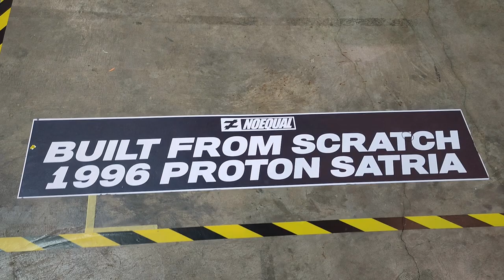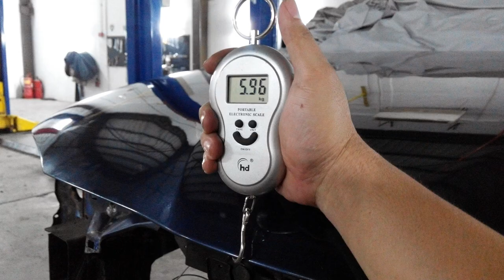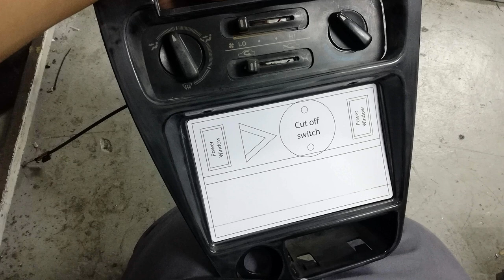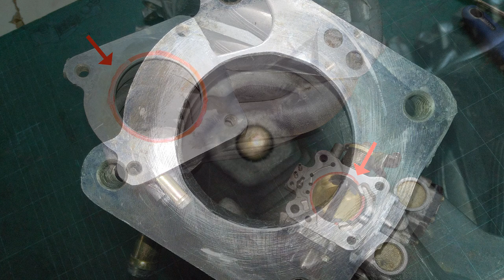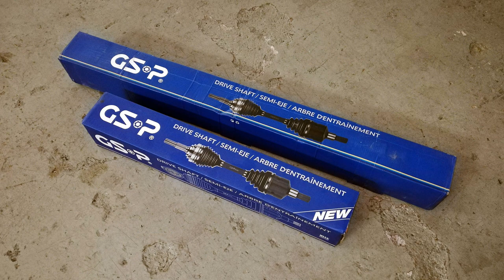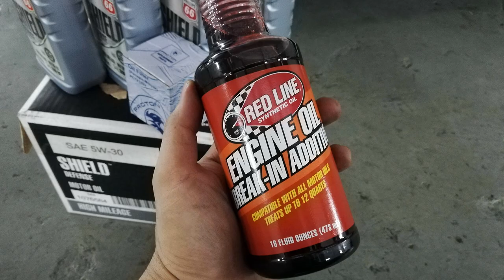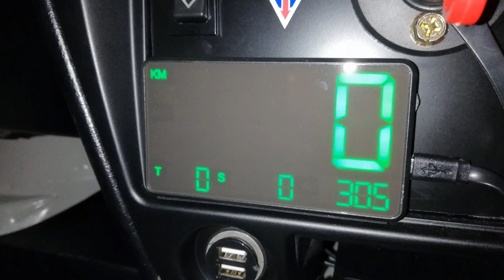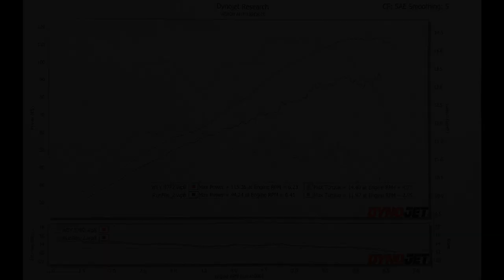Rebuild the 1996 Proton Satria from scratch [subtitle]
This video record everything I did to this car, from the day I bought this car, rebuild it, upgrade it, and bring it to track-day.

00:00 Intro
00:19 Removing all parts
03:34 Chassis welding
07:06 Reinforce chassis, paint job
10:28 Install wiring, foot pedal, brake, dashboard
13:47 Install door panel, suspension, brake caliper, headlamp
18:22 Install gearbox, ignition, air intake
22:45 Install engine, drive shaft, exhaust, strut bar, brake hose
26:30 Engine first start
27:03 Install interior, mud flap, sport rim
28:29 Engine break-in period
29:33 Covid outbreak
29:53 Continue engine break-in period
33:56 Engine break-in complete, dyno
34:37 Car rebuild complete
35:36 Track day
37:14 Auto show